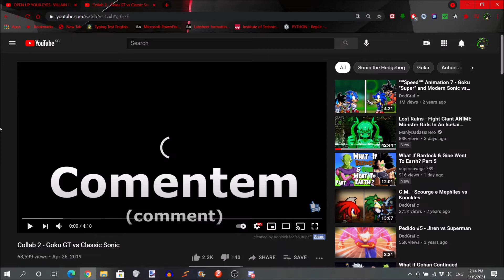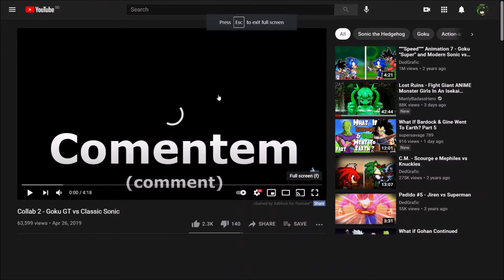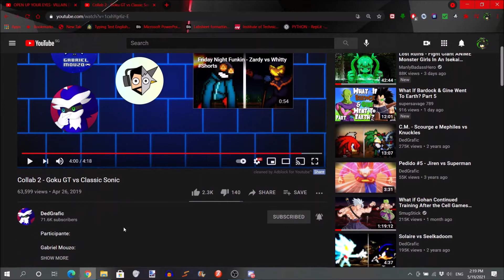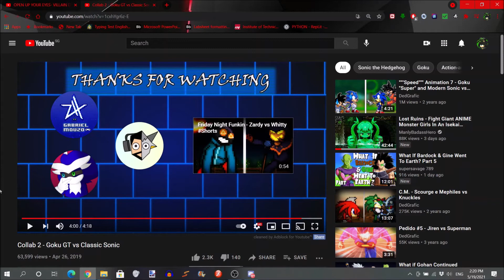Classic Sonic vs GT Goku by @DedGrafic Reaction!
Well, a Blue Speedster vs a Alien Martial Artist, who will win in a fight? :3

Be sure to check out the guys's channel for this animation!